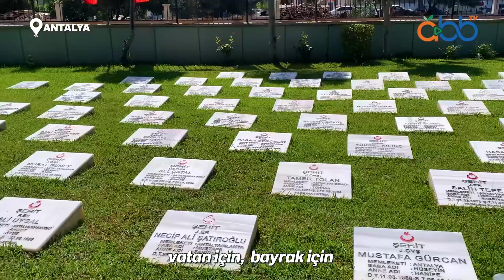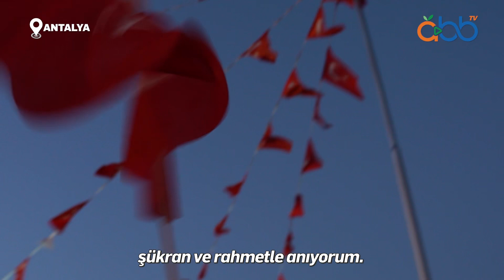15 Temmuz Anma Etkinlikleri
15 Temmuz Demokrasi ve Milli Birlik Günü'nde Türkiye'nin her yerinde olduğu gibi Antalya'da da anma etkinlikleri düzenlendi. Sabah Uncalı Kent Mezarlığında şehit kabirlerinin ziyaretleri ile Kuran okunurken akşam ise anma yürüyüşünün ardından Cumhuriyet Meydanı'nda etkinlikler devam etti.